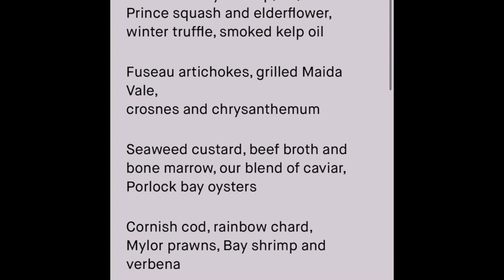L’enclume: Trying the ONLY 3 Star Michelin Restaurant in the North of England! Full Review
For all the foodies out there! To get me through these last few weeks of being pregnant we decided to treat ourselves to a few luxury meals (a rarity once baby girl is here). We’ve wanted to try L’enclume in Cartmel, South Lakes for years but could never get in so when I found availability we snapped it up.
It is owned by Michelin chef Simon Rogan & the restaurant gained its triple star Michelin status last year (the only restaurant in the North of England to achieve this!)
Come with us as we try their insane taster menu (courses such as deer, duck heart & Camembert ice cream) for a night we’ll never forget.

ABOUT MY CHANNEL:
Hi! I’m Emma and I’m a singer, makeup enthusiast & travel lover. On my channel, you will find makeup tutorials, product favourites, travel vlogs & singing. 🎤